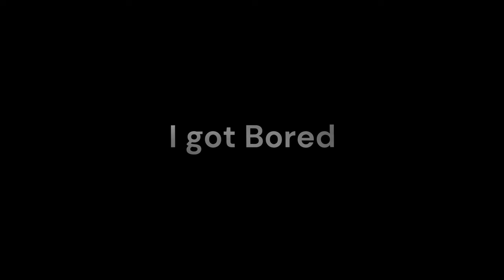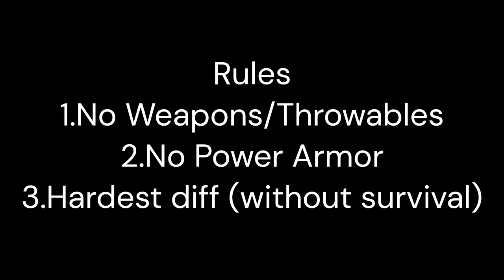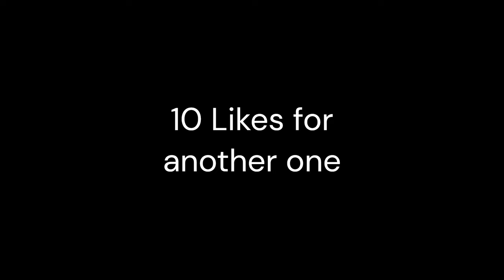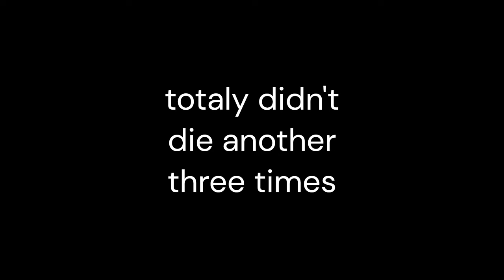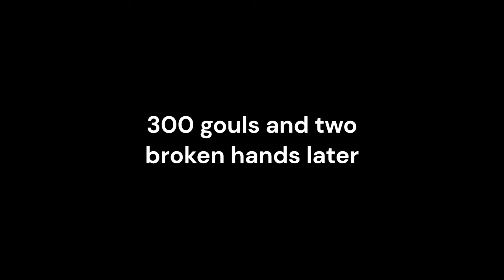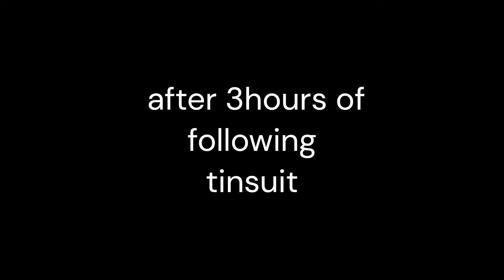Beating the Game With Only My Hands